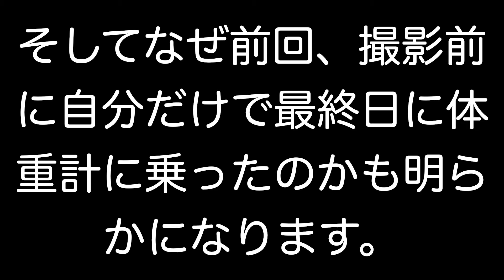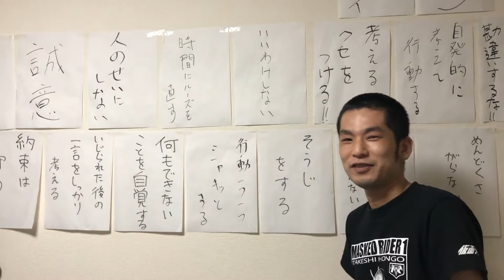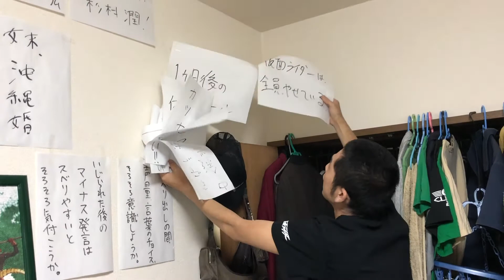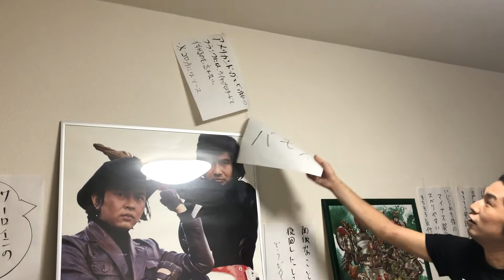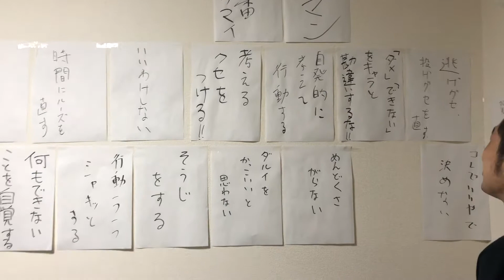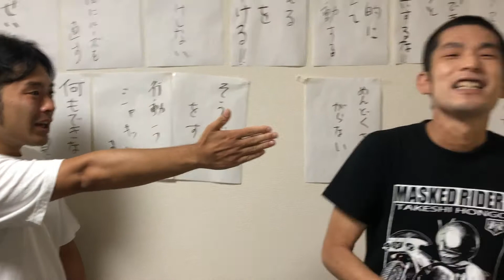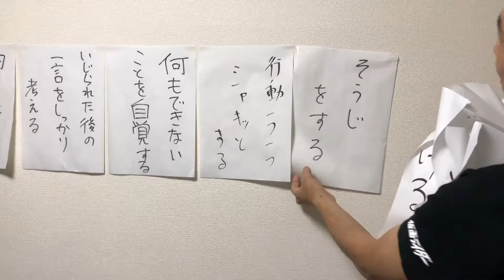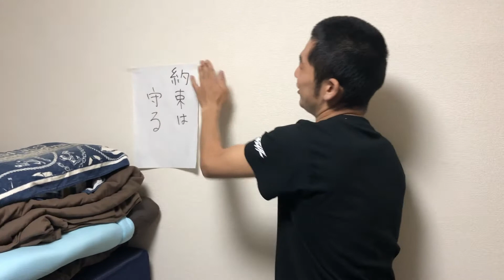【衝撃発言】ドキュメント27分、ブチギレする男。【ブーメラン学園】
ダイエットが終わった当日のやりとりです。